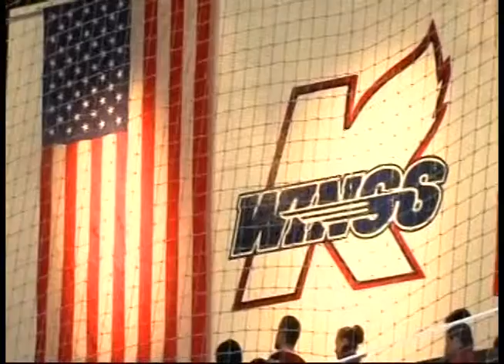03 29 14 National Anthem